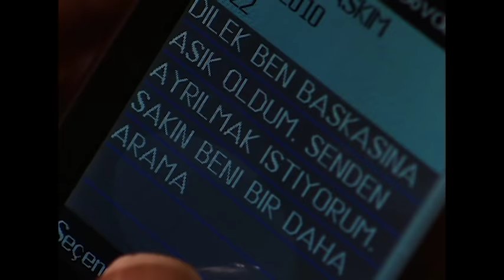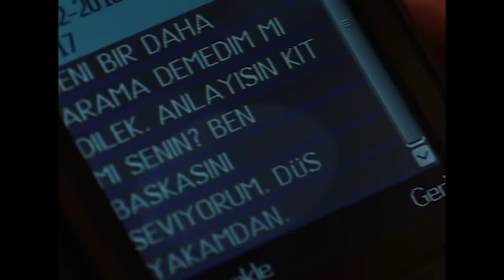Akasya Durağı - Usman Aga Obayana'nın Telefonunu Çalarsa